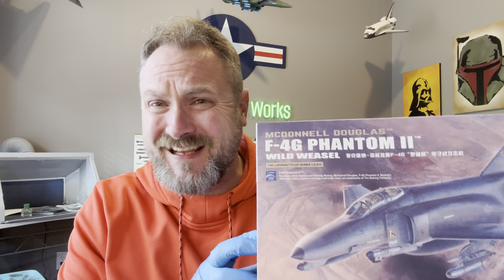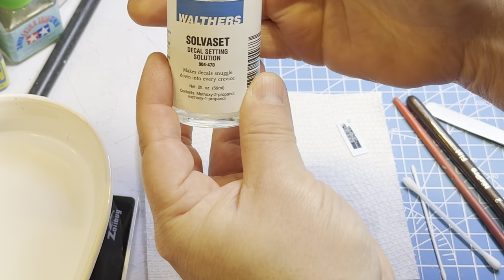Another Meng F-4G part 1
In this exciting episode, I build another Meng 1/48 F-4G and show some things that I didn’t show in the first build series.